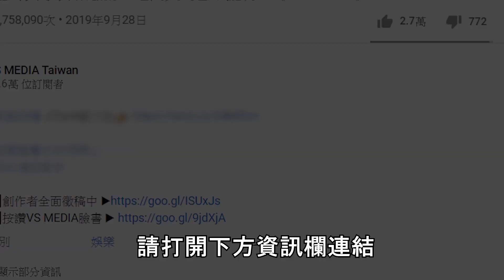赤鬼伯伯回覆Dcard酸民留言！大方回應：女生聊色怎麼了嗎？｜VS MEDIAｘ@Akaonikou1207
現在也能在VS MEDIA Short觀看創作者影片精華喔